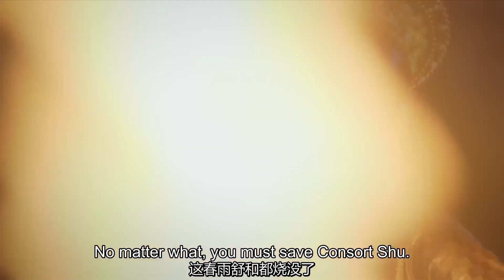如懿千辛萬苦為皇上生下的女兒，竟被說成不詳之子 🌸Chinese Drama ZX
☛訂閱影視探長，一起探尋大陸熱播影視劇！ yxgl
主演：秦嵐 、聶遠 、佘詩曼、吳謹言、許凱#影視探長#聶遠#佘詩曼#吳謹言 中國電視劇​ChineseDrama​出色中國電視劇​好看中國電視劇​中國電視劇2023